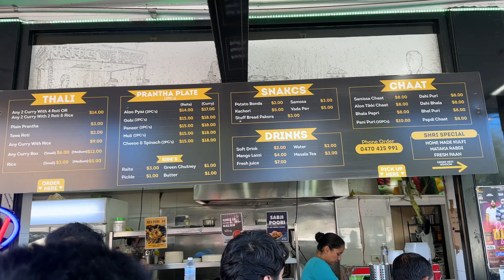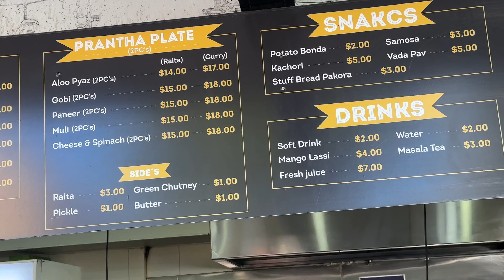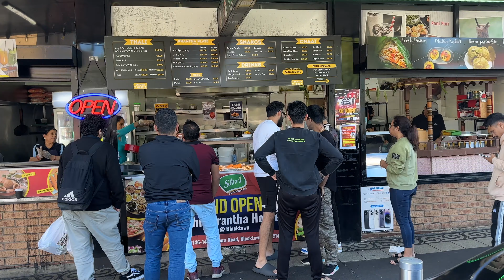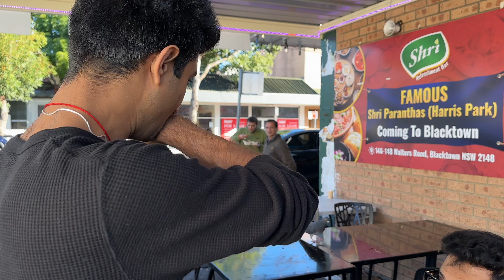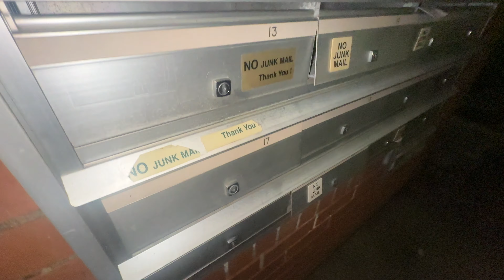My first food delivery In Sydney, Australia😍|| KC Vlogs